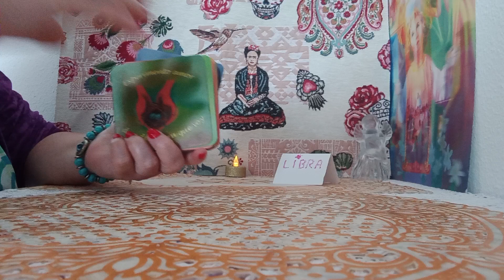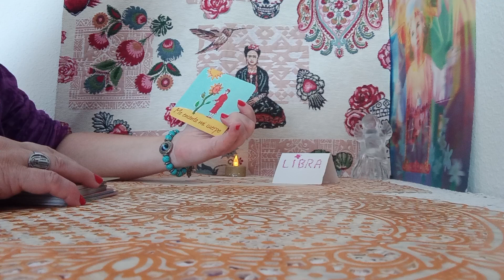PENSAMIENTOS DE PODER EN TU MENTE Y..TU CORAZON🗣️♥️